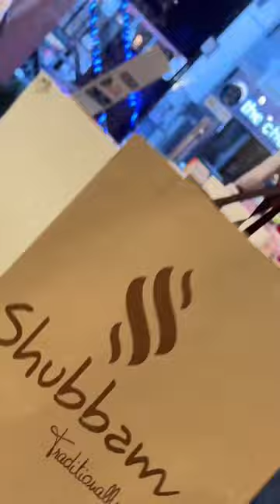5th Year Anniversary Grand sale at Shubbam Boutique Coimbatore, flat 15% Offer on all items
5th Year Anniversary Grand sale at Shubbam Boutique Coimbatore, flat 15% Offer on all items
Offer starts from March 26 , 2023 to April 5 ,2023
SHOPPING IS AN ART, DO UR SHOPPING FROM THE BEST OF SHUBBAM.
We undertake ALL TYPE OF STICHING.
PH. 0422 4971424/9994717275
LOCATION:
105 Ramachandra Road RS Puram Coimbatore